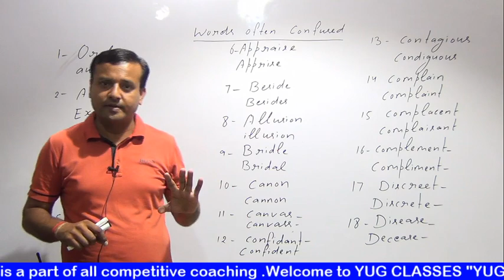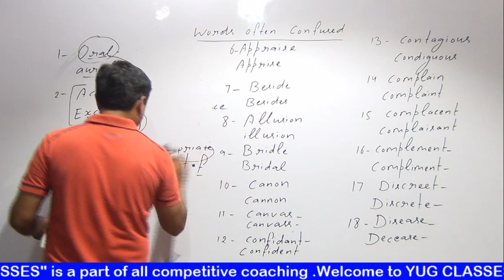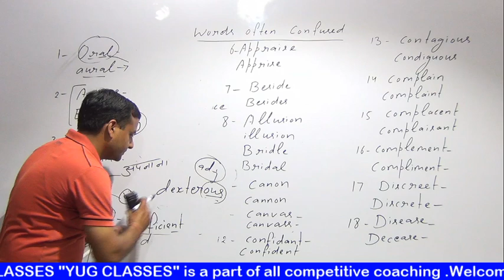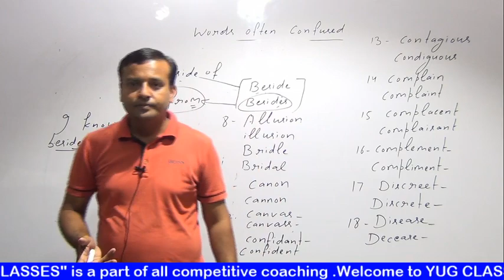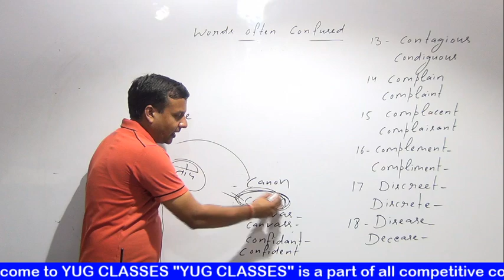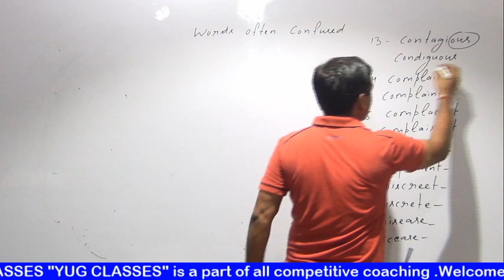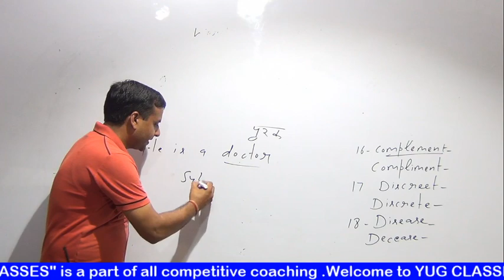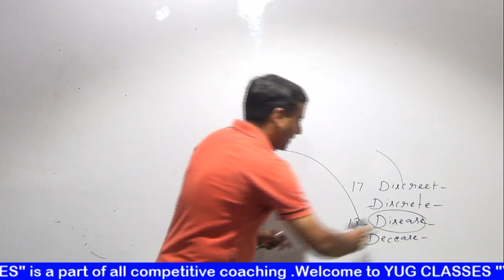CONFUSING WORDS BY SUKESH SIR YUG CLASSES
Competition Exams की सबसे बड़ी पाठशाला में अपका स्वागत है।अगर आप तंग आ चुके हैं आधे- अधुरे और पुराने Content देने वाले संस्थानों से तो आज ही बस एक बार Youtube पर "YUG CLASSES" को Search क